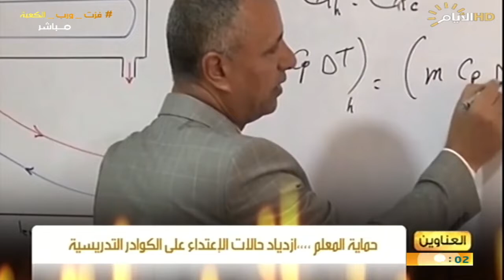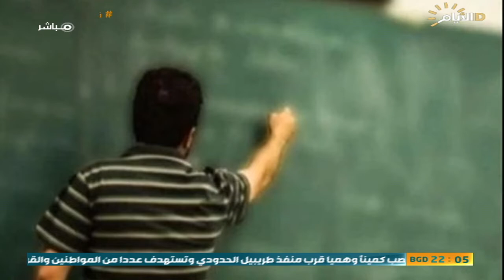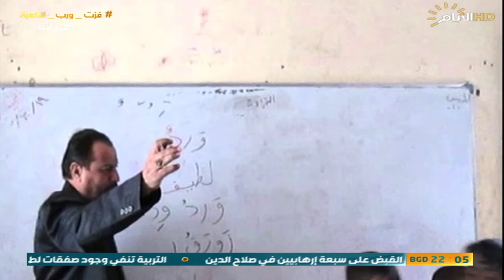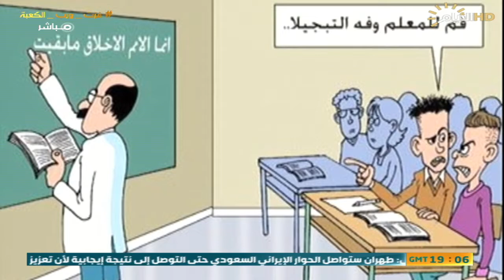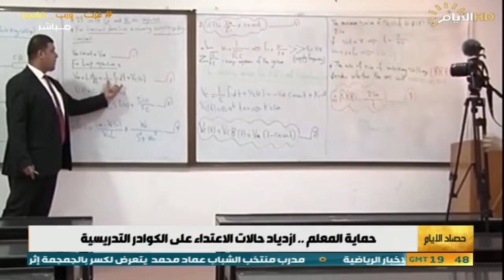حصاد الايام , حماية المعلم ، ازدياد حالات الإعتداء على الكوادر التدريسية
ضيف1: عباس السوداني / رئيس نقابة المعلميين  ( نقيب المعلميين)

ضيفء2: حيدر فاروق / المتحدث الرسمي باسم وزارة التربية و التعليم

ضيف3: احمد الجميلي / رئيس مجلس الاباء والمعلمين في اعدادية العامرية

ضيف4: د علي التميمي/ قانوني